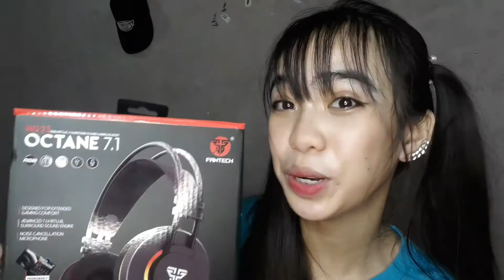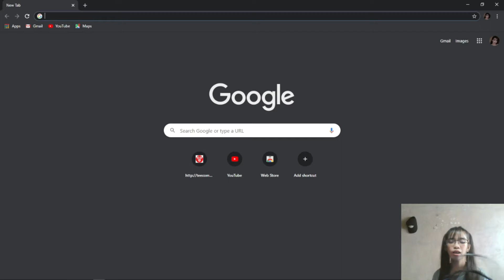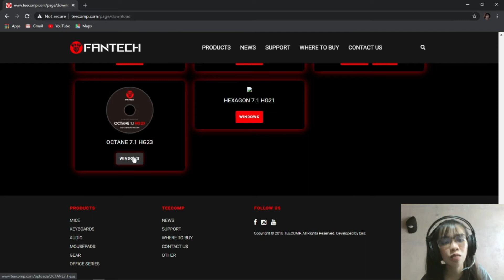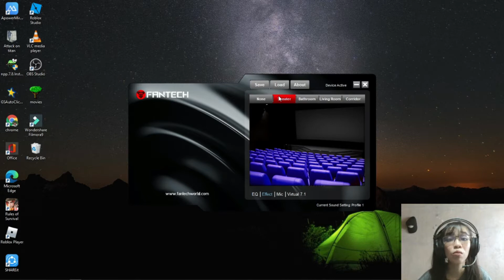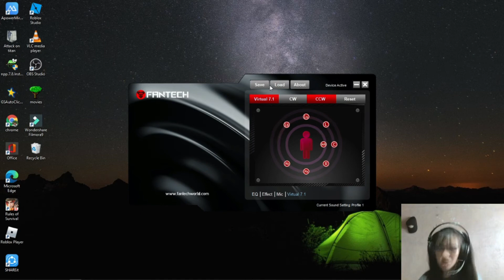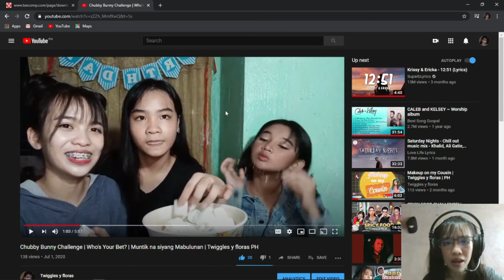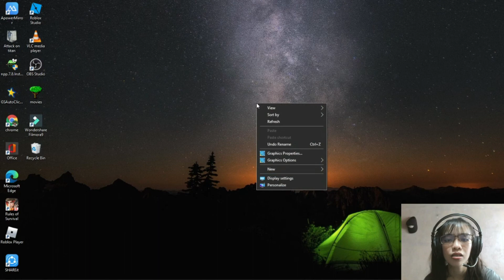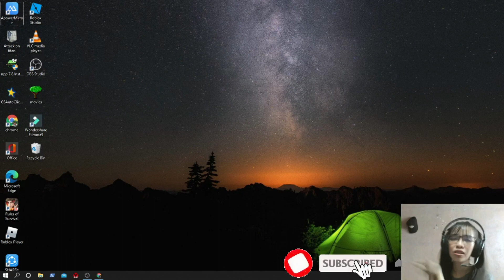Fantech HG23 7.1 sulit nga ba? | Review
Fantech HG23 7.1

True 7.1 surround sound gaming headset
Style: Headband
Communication: Wired
Connectors: USB
Use: Computer
Function: Microphone